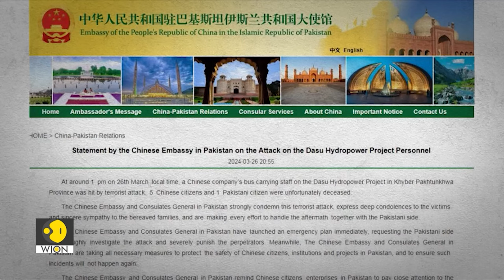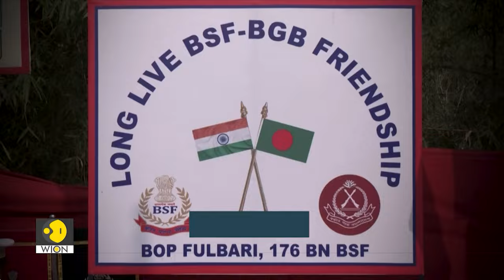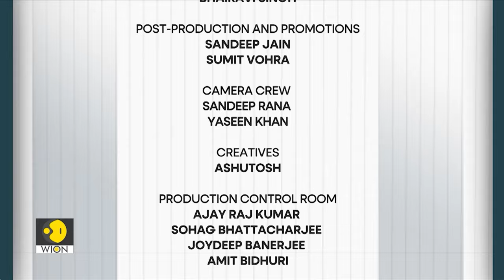India's Bullet Train: On track | Chinese projects hit in Pakistan terror attacks | Inside South Asia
- India's first ballastless track for Bullet Train, Indian railway minister Ashwini Vaishnaw shares video

- China joins probe into deadly suicide attack

- Another boat with Rohingya refugees sinks. No end to the Rohingya's ordeal

- Nepal's bid to tackle pollution on Everest. Climbers need to now bring their excrement down with them

- Bangladesh's 53rd Independence Day